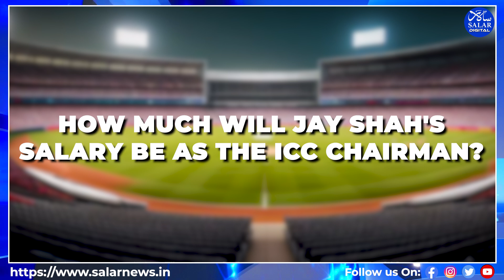Jay Shah's Rise: From BCCI Secretary to ICC Chairman, How Much Will He Really Make?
Jay Shah, the son of India's Home Minister Amit Shah, is making waves in the world of cricket and business. With a B.Tech degree from Nirma University, he kicked off his career in cricket administration at the Gujarat Cricket Association. Since then, his rise has been impressive—he's now the BCCI Secretary and is all set to take on the role of ICC Chairman.
Beyond cricket, Jay Shah is also a successful businessman, with an estimated net worth of 124 crores. This wealth comes from his roles in cricket as well as his business ventures.
Now, let’s dive into his life and career, which have significantly built his impressive net worth.
 How much will Jay Shah's salary be as the ICC Chairman?
Jay Shah is all set to assume the role of ICC chairman from 1st Dec, 2024
But how much will he be earning? Interestingly, Shah won’t receive a fixed salary in this prestigious role. Instead, his compensation will be based on allowances for attending meetings and handling official duties, much like his current setup as BCCI Secretary.
 How does the ICC compensation work?
•The ICC doesn’t operate on fixed salaries for its top officials, including the Chairman. Instead, they’re compensated through allowances and facilities tied to their official duties and engagements. This means that rather than a traditional paycheck, Shah’s compensation will be more flexible and tied to his role’s responsibilities.
 Jay Shah's Salary as the BCCI Secretary:
As BCCI Secretary, Jay Shah receives ₹84,000 per day for international meetings and ₹40,000 per day for domestic ones, with the added perk of business-class travel and covered stays. But, just like the ICC, this position is honorary, so there’s no fixed salary involved.
BCCI vs. ICC: A Comparison
When it comes to compensation, Jay Shah’s role as ICC Chairman will be quite similar to his current position with the BCCI. Both are honorary roles with no fixed salary, and they offer substantial allowances to cover official trips and meetings. While the exact figures might differ slightly, the overall compensation structure remains consistent across both positions.
Jay Shah's journey from cricket administration in Gujarat to global cricket leadership is not only impressive but also filled with strategic choices that keep his compensation dynamic and tied to his impactful presence in the sport.